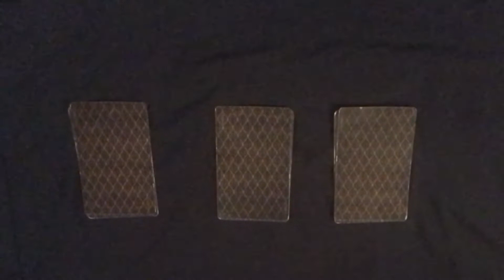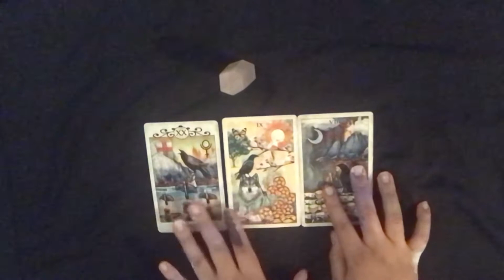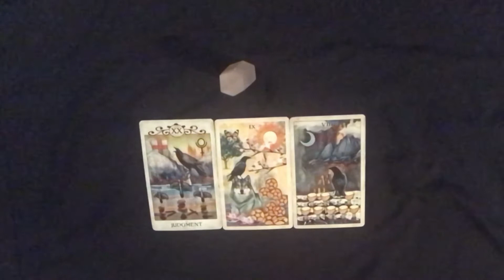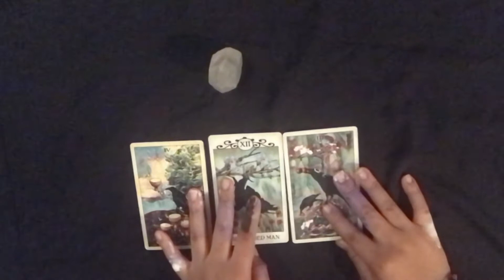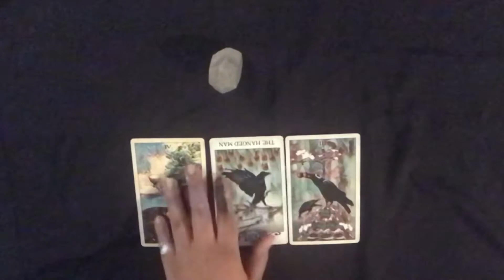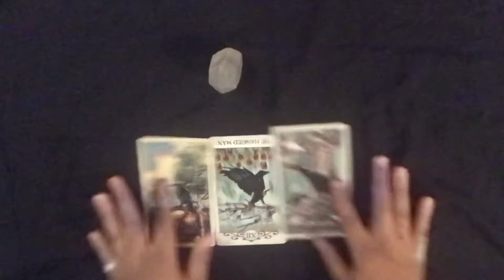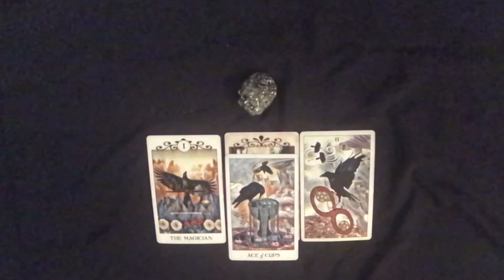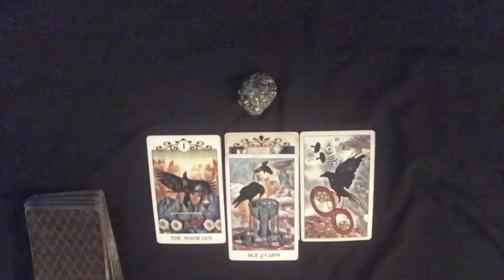Tarot 📿PICK A CARD🌼: “News?” Advice, Love, Luxary, Knowledge, Money, Self Love, & Sexual Wellness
“Sorry about the lighting!”

1: 2:38
2: 12:01
3: 19:04